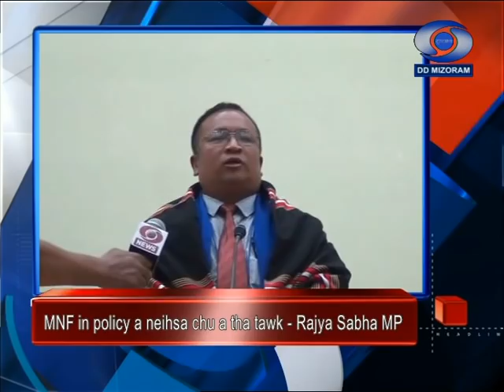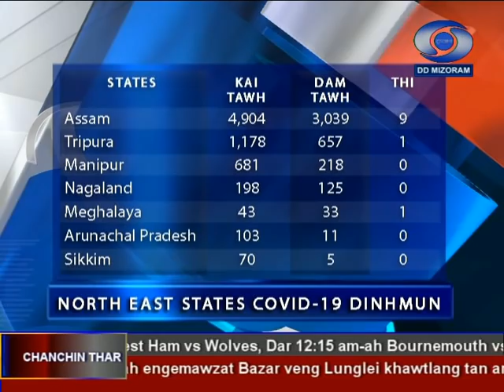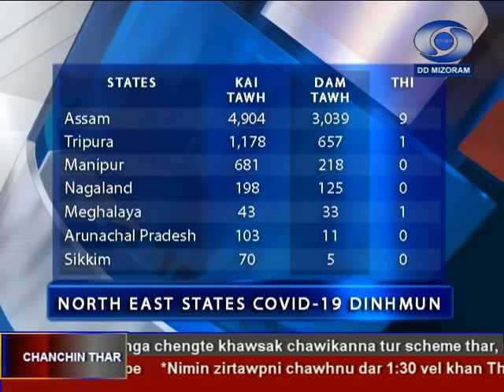DD News Aizawl, 20 June 2020 @ 6 30 PM